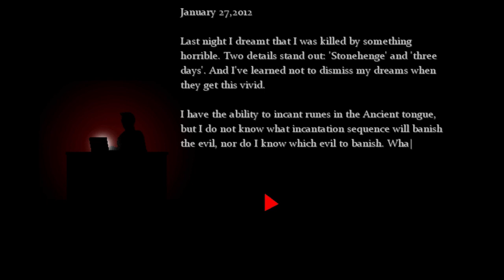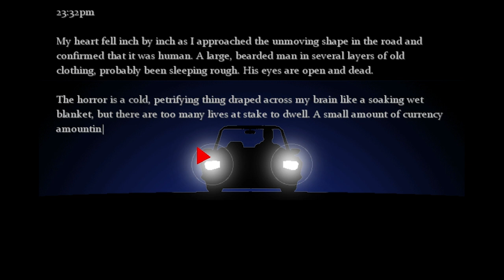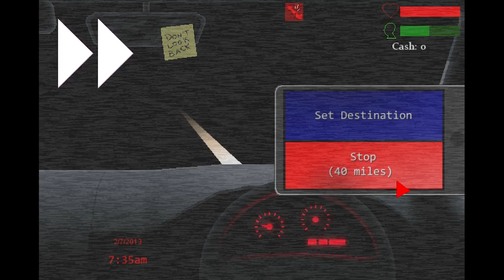The Consuming Shadow Ep. 1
Welcome to my Let's Play of The Consuming Shadow, a "procedurally-generated horror adventure game with a Lovecraftian theme and gameplay inspired by such things as FTL: Faster Than Light, Eternal Darkness, and the board game Arkham Horror." Join me as I delve into the shadows.

I heard about this game from CreepyGaming.net, which is an excellent resource for finding out about games you might otherwise miss: